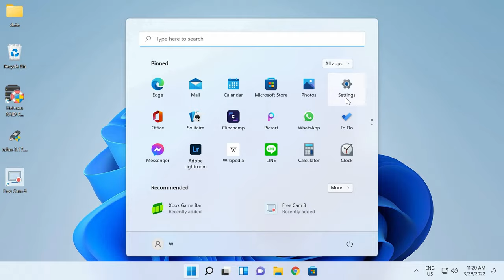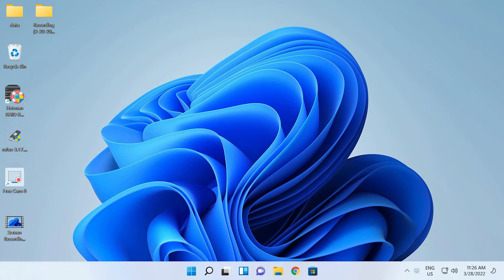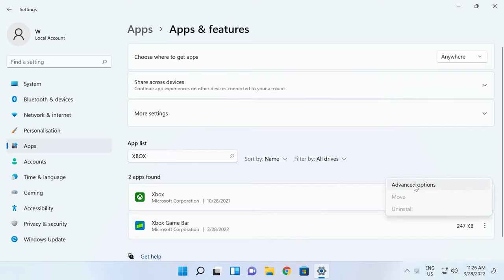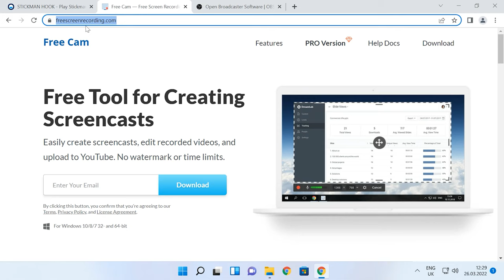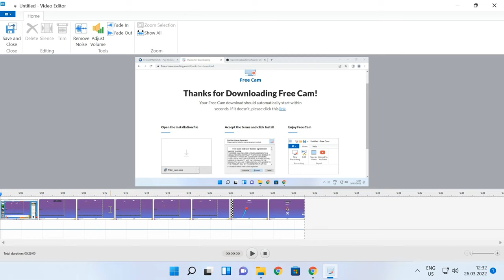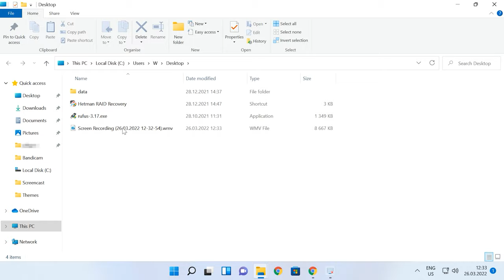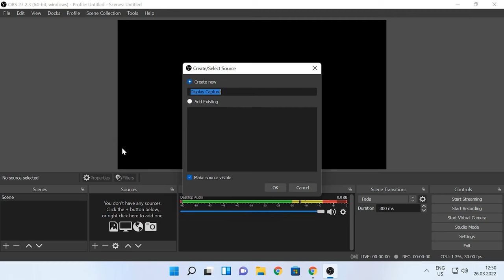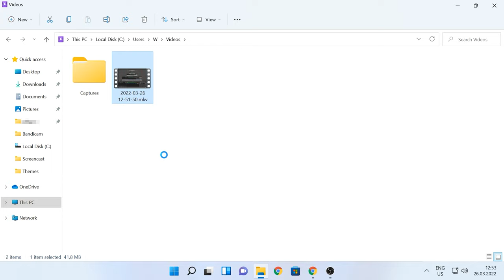🎬So nehmen Sie ein Video von Ihrem Computerbildschirm in Windows 11 auf: 3 Wege im Vergleich 🎬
⭐⭐⭐⭐⭐ 🎥In diesem Video vergleichen wir drei verschiedene Methoden zur Bildschirmaufnahme in Windows 11 und bieten Ihnen wertvolle Einblicke, um die richtige Entscheidung zu treffen. Erfahren Sie, welche Methode am besten für Ihre Bedürfnisse geeignet ist, und nehmen Sie Ihren Bildschirm in Windows 11 mühelos auf!🎥

📚 Inhalt:
00:00 – Einführung
00:38 - XBOX GAME BAR
05:12 - Bildschirmaufnahme-Apps von Drittanbietern für Windows 11

Andere Videos